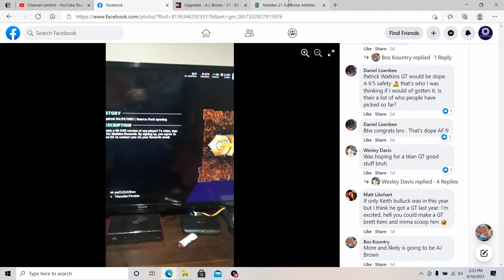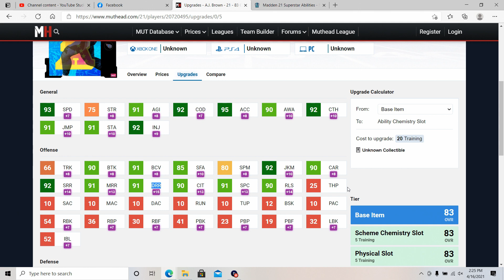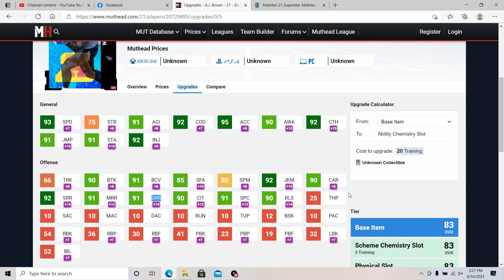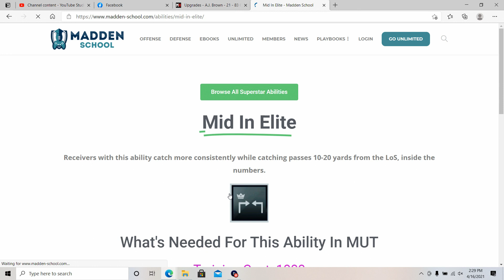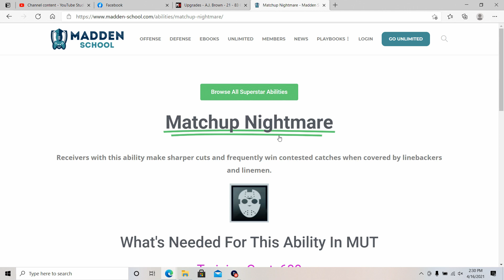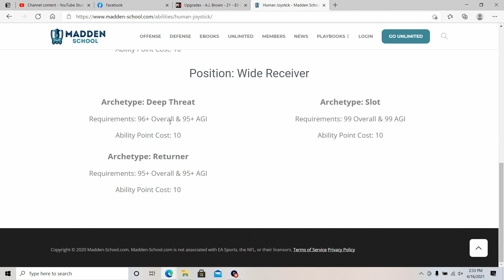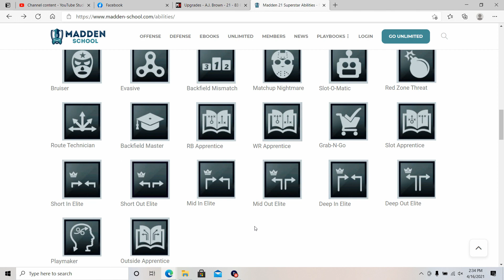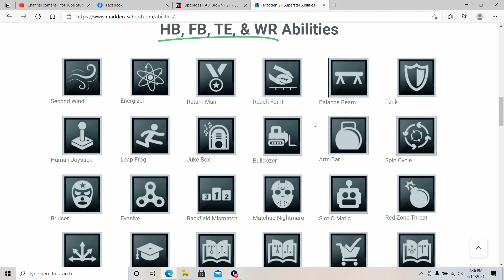GOLDEN TICKET AJ BROWN CONFIRMED | WE NEED HELP MAKING HIM | Madden 21 Ultimate Team